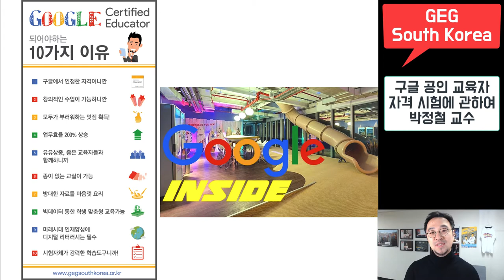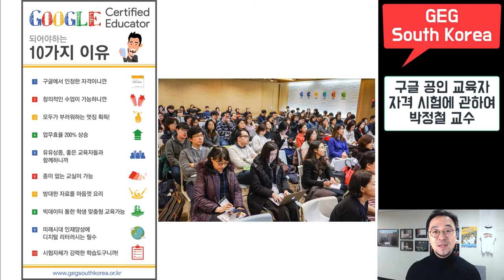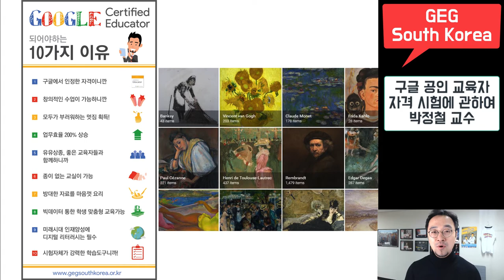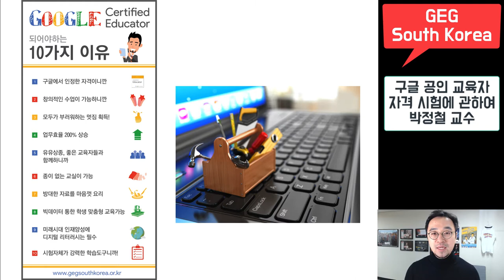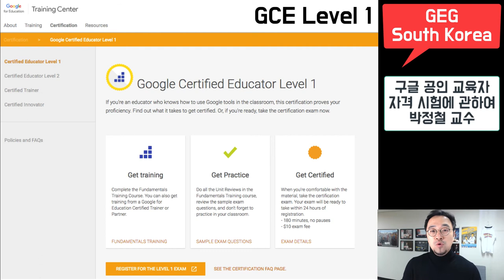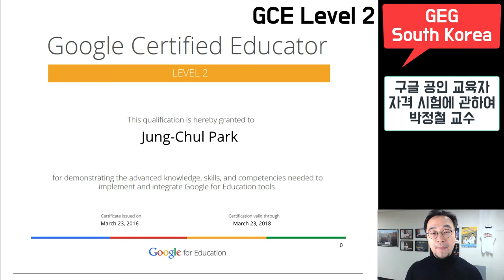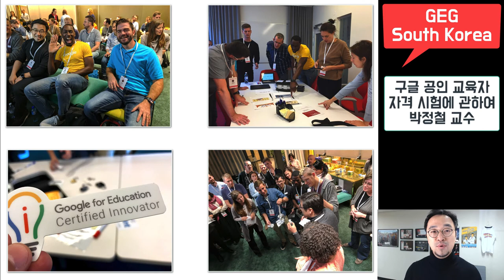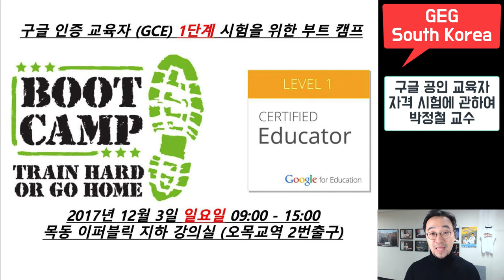구글 공인 교육자 자격시험이란? Google Certified Educator(GCE) - GEG South Korea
Google Educator Group South Korea에서 제공합니다.